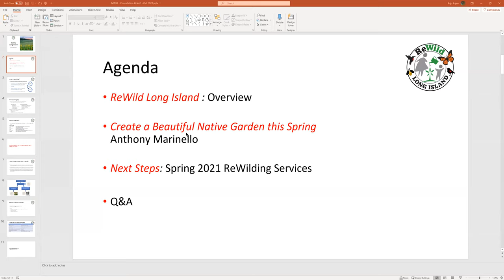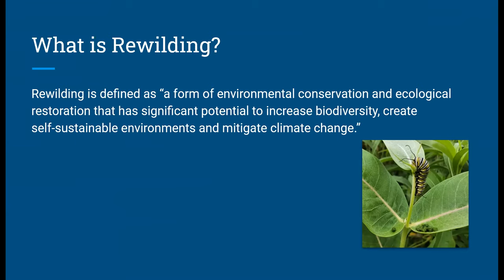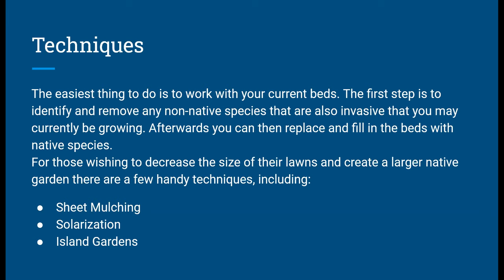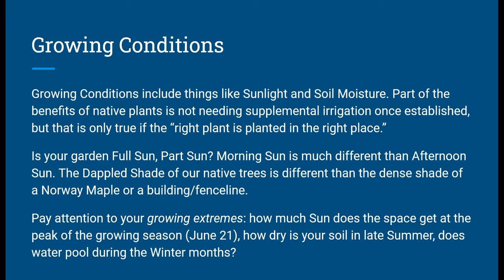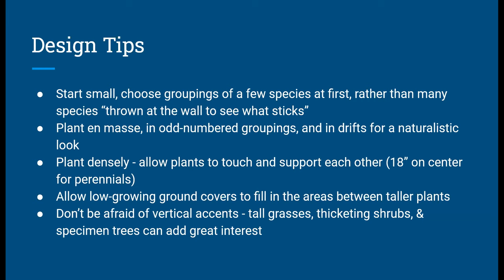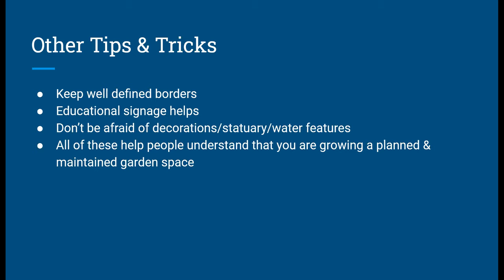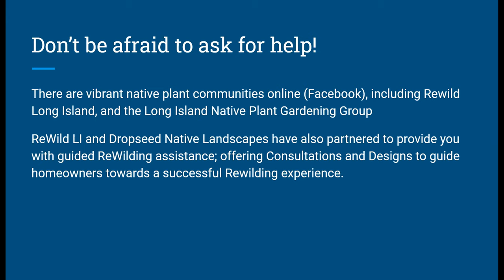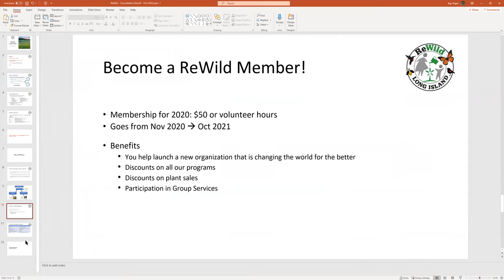ReWild Long Island - Oct 2020 - Anthony Marinello: Planning a Native Garden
Webinar Session organized by ReWild Long Island.

Introduction to ReWild Long Island

Planning a Native Plant Garden by Anthony Marinello

Plans for Fall Consulting Services

Q&A